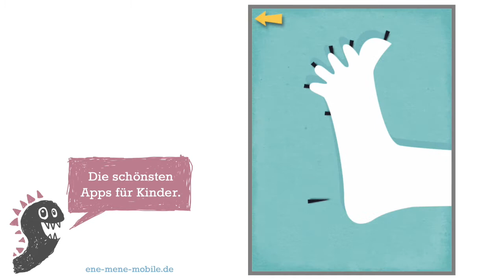Süße Mini-Spiele-App für Kinder 🌡 Toca Doctor 🌡 App-Vorschau & Gameplay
Tolle Minispiele-App für Kinder: "Toca Doctor" – wir haben sie getestet! 💙
Mit der App „Toca Doctor“ lernen Kinder durch niedliche Mini Spiele den menschlichen Körper kennen. Die Kinder-App von Toca Boca ist simpel aufgebaut und auch für jüngere Kinder zu bedienen. Ein kleiner Arzt-Roboter zeigt an, an welchen Stellen des Körpers es etwas zu tun gibt: von Schnupfen, über Fremdkörper im Darm bis hin zum Knochenbruch. Das Spielprinzip ist ein Ähnliches wie bei „Toca Pet Doctor“ (eine von Martinas Lieblingsapps): man tippt eine verletzte Stelle an und schon ist man ganz nah am Geschehen und kann verarzten.

Empfohlen für Vorschulkinder (Kinder von 4-6 Jahren).